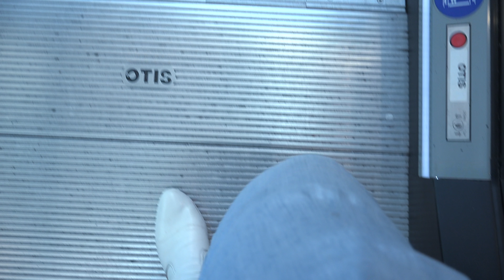New Afghan VLOG with Afghan sambosa recipe- آیا شما هم مثل من سمبوسه آماده میکنید؟آشپزی آفغانی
لطفا برنامه هایم را با دوستان و عزیزان خویش شریک نماید.
برنامه های جالب و دیدنی  من در هفته یک بار از طریق صفحه یوتوب و فیسبوک نشر میشود.
تشکر از همراهی شما عزیزان 😀👍

Facebook. Ashpazi by Obaid Ghaleb
Facebook. Obaid Ghaleb
Instagra. Ashpazi

music frome. me and Morninglightmusic